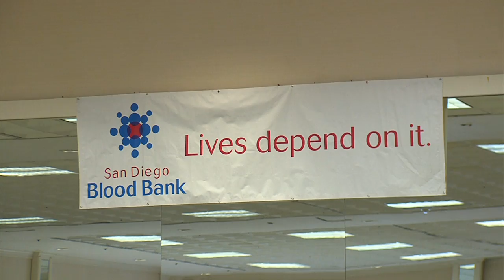Chargers Annual Blood Drive Kicks Off In Mission Valley